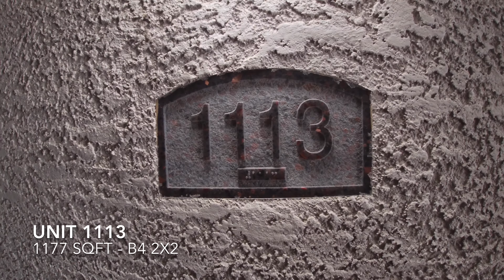SanTan By Baron - Unit 1113- B4 2x2